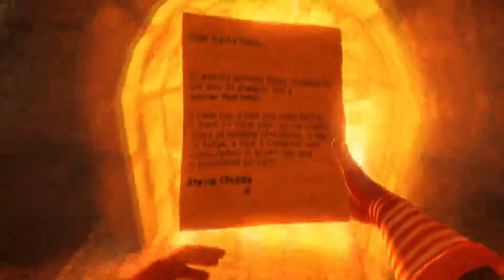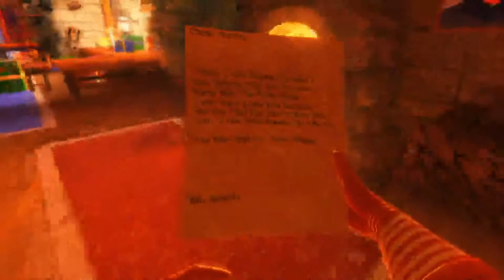Fun with TNT - Viscera Cleanup Detail: Santa's Rampage 2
Salty Gamers Are:
Sir Reginald
JuJu